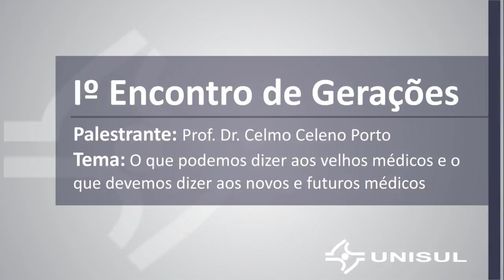Iº Encontro de Gerações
Prof. Dr. Celmo Celeno Porto